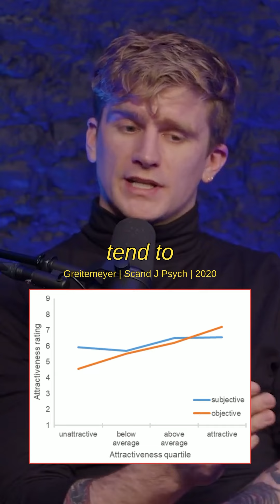Unattractive people overrate themselves, plus a science-backed trick to tell how hot you are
The truth behind the one direction song, from my podcast with @lifeofmarinNYC